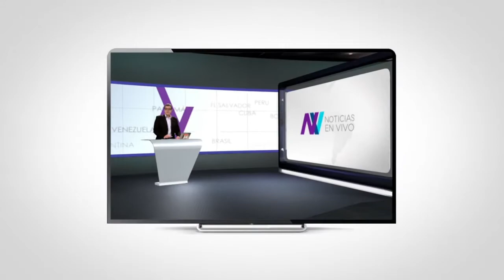Colette Capriles estuvo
¿Qué lectura se le puede dar al reciente encuentro entre oposición y gobierno en República Dominicana? respondió la psicóloga social Colette Capriles EnNúmeros. Ve el programa completo en nuestra galería